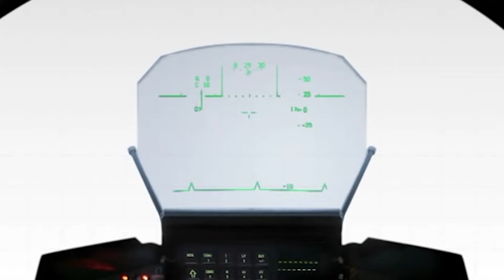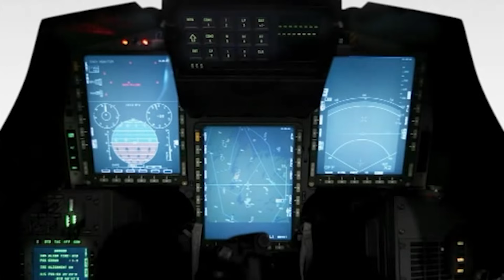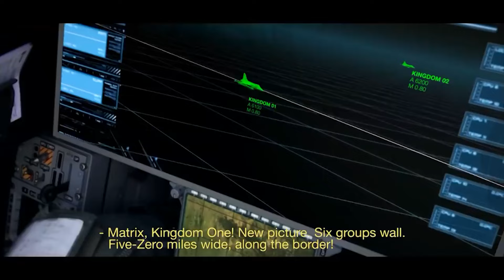Шведский истребитель JAS 39 Gripen || Обзор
В этом обзоре речь пойдет о шведском истребителе четвертого поколения Saab JAS 39 Gripen. Расскажу что он собой представляет, о его возможностях и модификации Gripen E.

Ранее на канале выходил этот обзор, но был удален. Перезаливаем ролик!

00:49 - Характеристика
12:55 - Вооружение
14:02 - Gripen E

TRC20 - TNB9LwBpd2XXgfjAdERNBAsmdp5X6ZaS19
Bitcoin - bc1qn2jp8wsgarfehkzdua5uwmgcnym458xg88x8w3